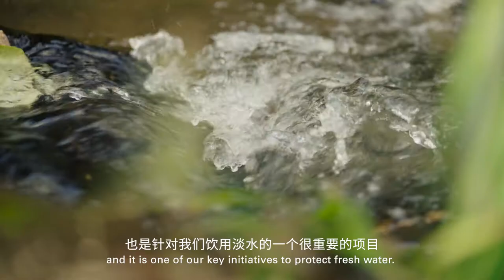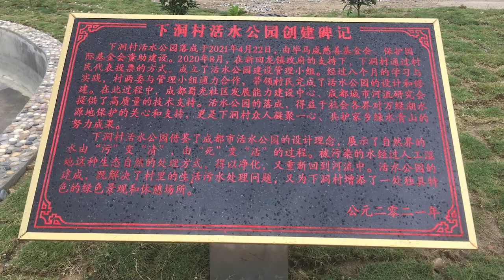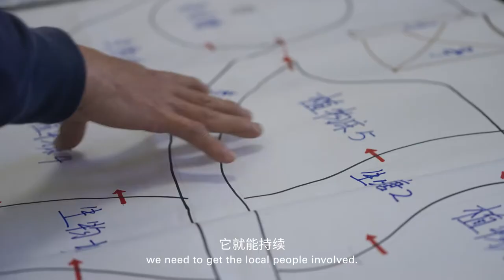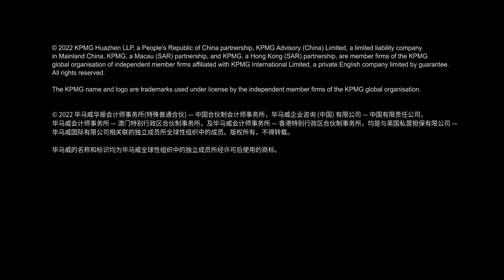溯河之源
2020年，毕马威与保护国际基金会合作，启动了以社区为基础的淡水保护项目，旨在保护广东省东江流域的水资源，即广东省和香港的主要水源。该项目包括建设一个小规模湿地来处理生活污水，并为当地村民提供培训，学习如何保护湿地资源。

下洞村的人工湿地于2021年4月22日（地球日）正式揭幕。该人工湿地既有助于水流在汇入东江流域前得以净化，又为村民们带来了发展生态旅游的就业机会。我们计划在2022年把项目范围扩大到另一个村庄。